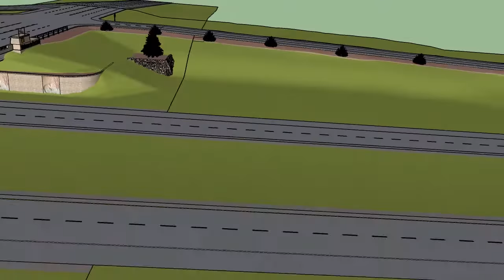Exit80 Interchange 11/13/17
Conceptual Mock-up Exit 80 near Fort Hall, ID